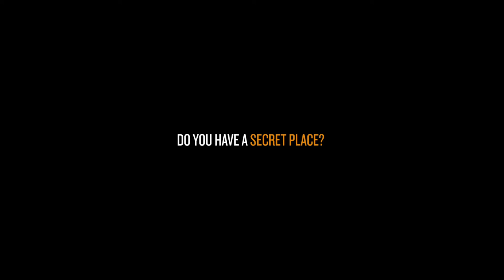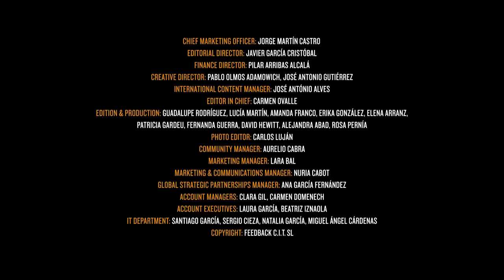Passenger 6A - Federico Sánchez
On his television programme, City Tour, and as dean of the Creative Campus, Federico Sánchez teaches us to think about where and how we live.

Location: Santiago de Chile
Client: Passenger 6A